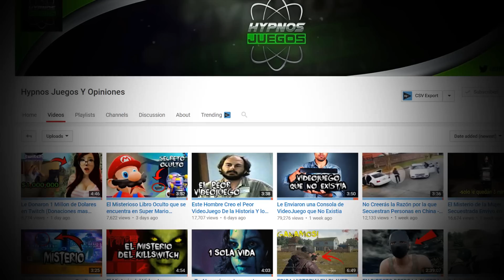La Verdadera Razón Por la que Jim Carrey Ya no Sale en Peliculas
La Trágica historia de Jim Carey ¿Perseguido por los Iluminatis?